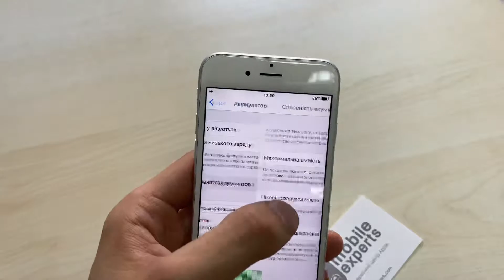0523 iPhone 6S Silver 32GB AlfaBank Monobank PrivatBank ПУМБ Taskombank OTPbank УкрСиббанк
0523 iPhone 6S Silver 32GB AlfaBank Monobank PrivatBank ПУМБ Taskomban